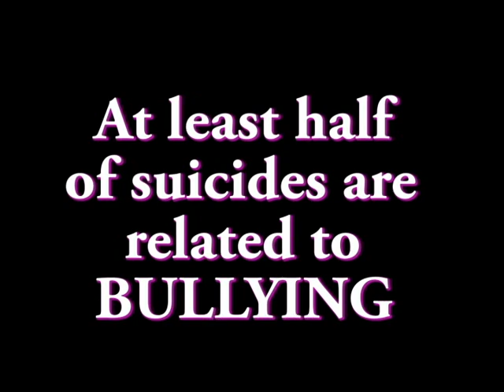Grayson High School - Katy Perry Roar Contest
A collaboration between the Grayson High School Chorus students and director, and the Grayson Tech Video Production and Photography teachers and students.